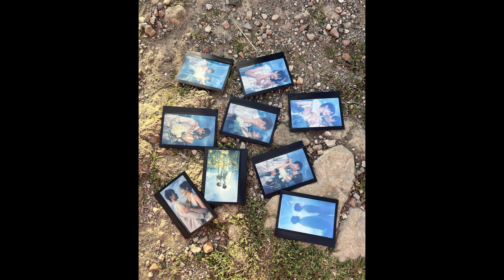ภาพสุดประทับใจ “คิมเบอร์ลี่-หมาก” อยู่เป็นสักขีพยาน “ณเดช ขอ ญาญ่า” แต่งงาน